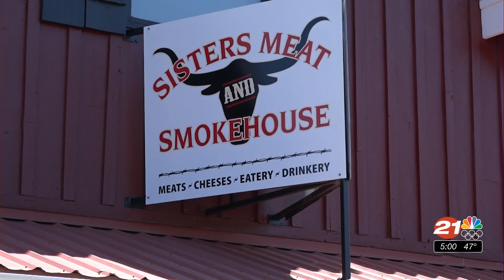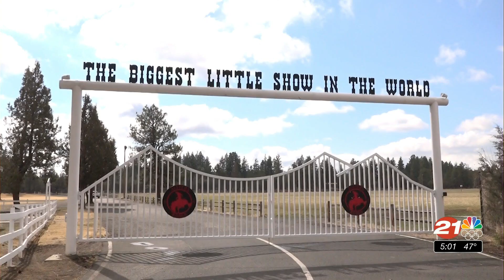Sisters Rodeo Queen already looking ahead to next summer